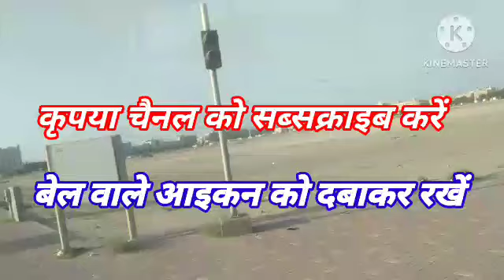NSH_ company _kaisa _hai? Saudi Arabia_me_ NSH_company kaisa hai? क्या _इसमें _जाना चाहिए या नहीं?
falght updete
gulf job update
gulf job ki duniya
M.Sarfaraz Ali
gulf jobs
Azmi job update
gulf job why
AT Hindi
technical Sharuf
e abroad jobs

saudi arab top 10 company
saudi arabia company visa news
saudi arabia company job salay
saudi arabia company vacancy 2023
saudi arabia company worker salary